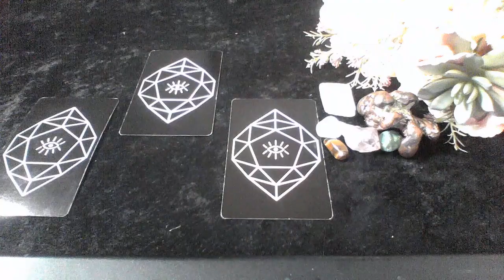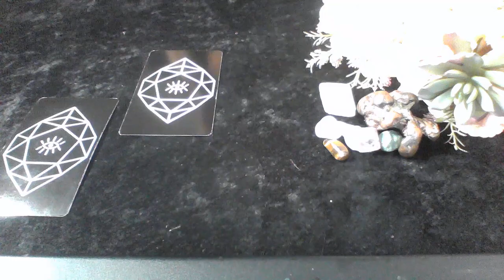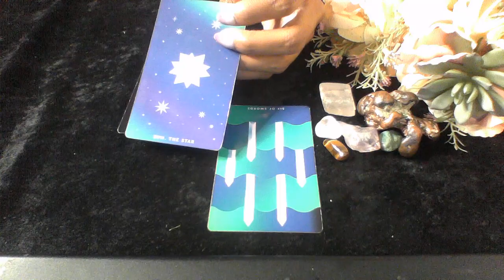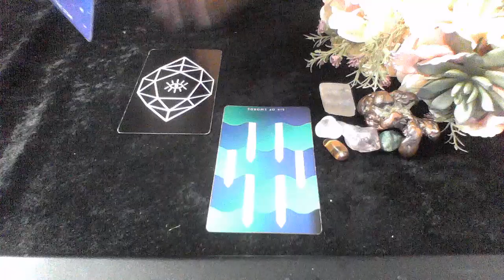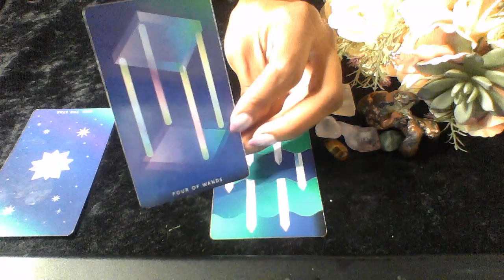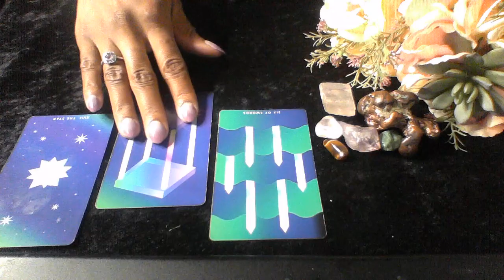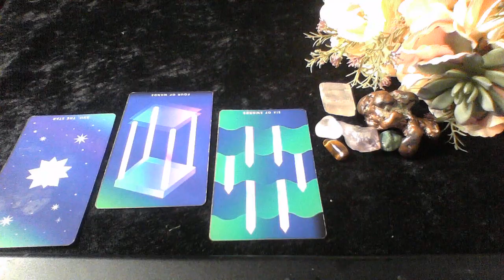ARIES LOVE READING TIMELESS WRITTEN IN THE STARS